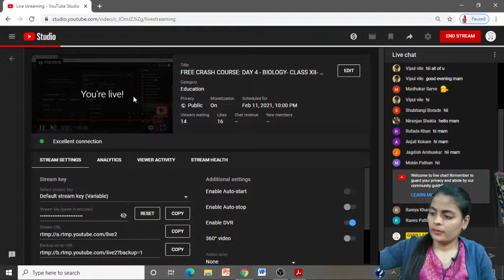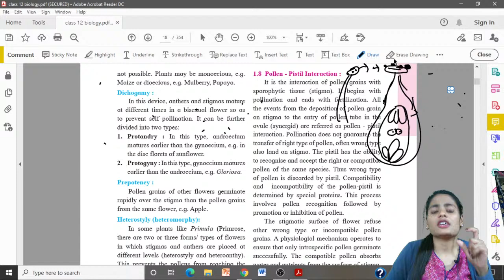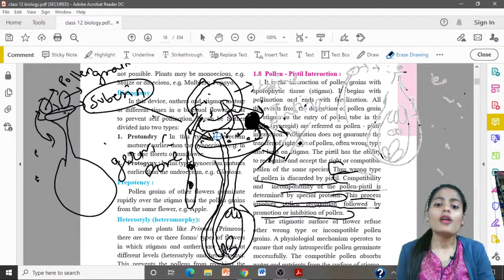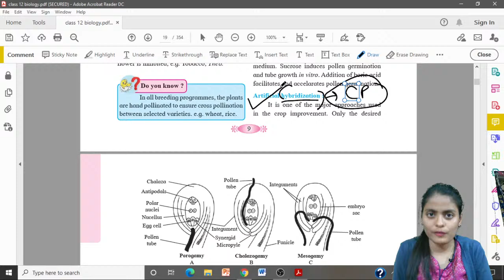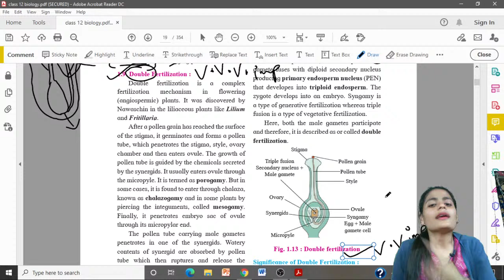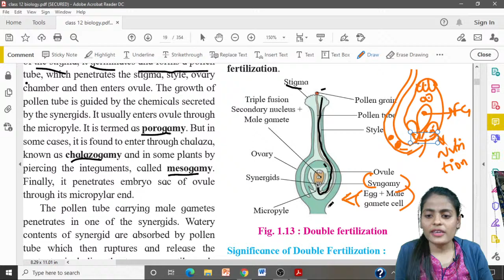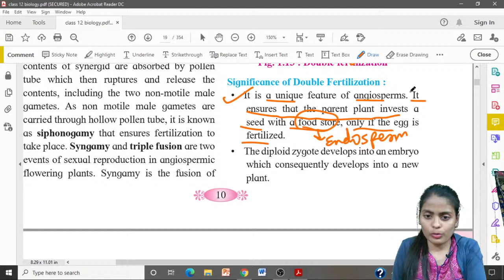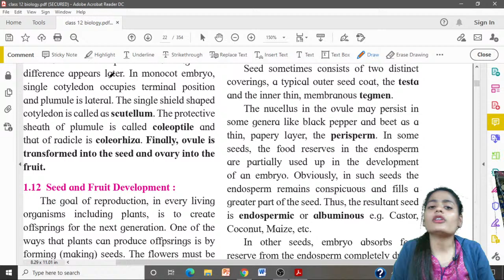FREE CRASH COURSE: DAY 4 - BIOLOGY- CLASS XII- MAHARASHTRA BOARD- 2020-2021